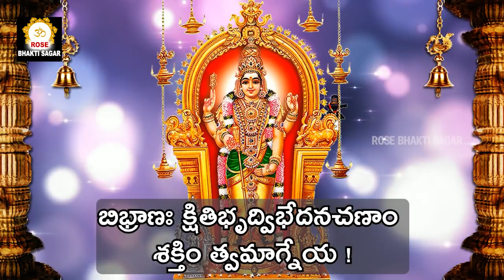స్కంద దండకం పఠించండి అన్ని దోషాల నుండి విముక్తి పొందండి - Skanda Dandakam With Lyrics in Telugu